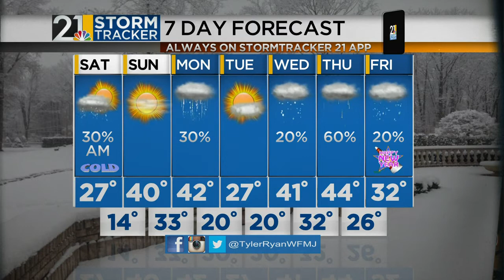StormTracker 21 Christmas Weather Forecast 6 p.m.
A look at how long this winter weather will stick around for your holiday weekend.